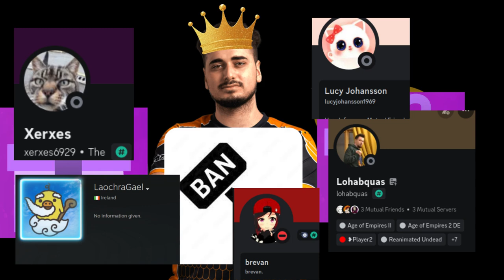HERA'S DARK SECRET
ageofempires4gameplay #
ageofempires2soundtrack #
ageofempiresmobile #
ageofempires2definitiveedition #
ageofempires4review #
ageofempires2gameplay #
ageofempires4tipsandtricks #
ageofempires4beginner'sguide #
ageofempires3definitiveedition #
ageofempires2beginnerguide #
ageofempiresandroid #
ageofempiresageofkings #
ageofempiresanniversaryedition #
ageofempiresageofkingsds #
ageofempiresambience #
ageofempiresasmr #
ageofempiresattacksound #
ageofempiresarmenia #
ageofempiresanniversaryeditiongameplay #
ageofempiresallgames #
abbasiddynastyageofempires4 #
atriocageofempires #
allageofempiresgames